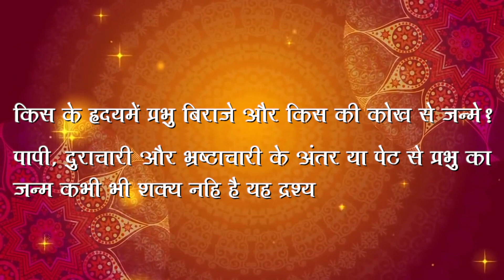Anjanshalaka 2020 - Episode 10 - Tirthankar Bhagvan no Janam kya thay che?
Anjanshalaka Pran Pratishtha - ShankheshwarPuram Tirth - Palitana - Gujarat
Mahotshv at Cross Maidan Churchgate

p.p. Anuyogacharya Shri Labdhichandra Sagarji M.S.

A grand festive is among us in this tinsel town, Mumbai from 20 to 27th January 2020 at Cross Maidan.
A Pran Pratistha Mahotsav of Shankheshwar jeva Shankheshwar.

ShankheshwarPuram Tirth - JainScience City
Serve No.67, Kumbha, Ghodidhal, Kailash Tekri
Palitana - Bhavnagar Highway
Gujarat

Shankheshwar Karuna Trust
Trust Regd. No. A/3181/SURAT